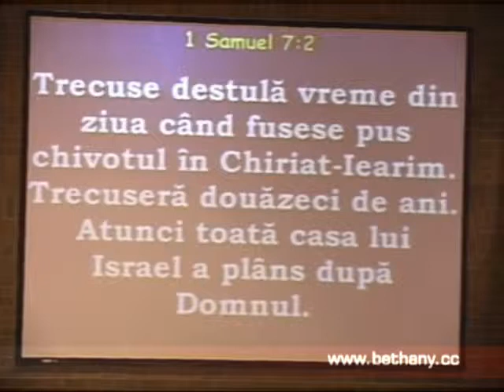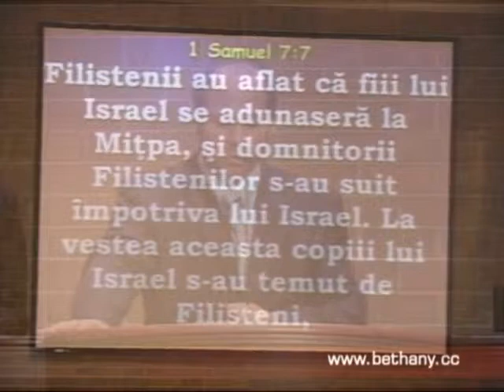Luigi Mitoi - Ce inseamna pietrele acestea?